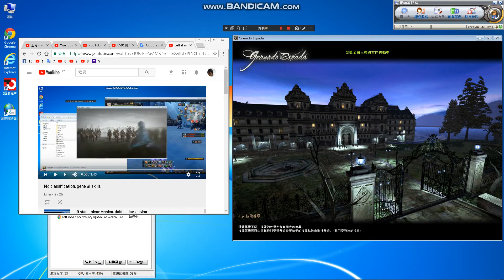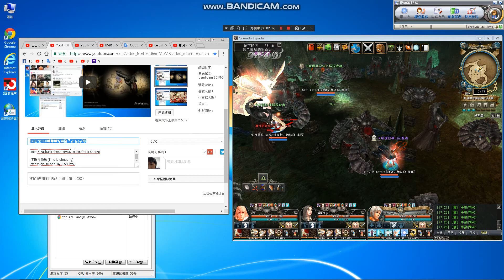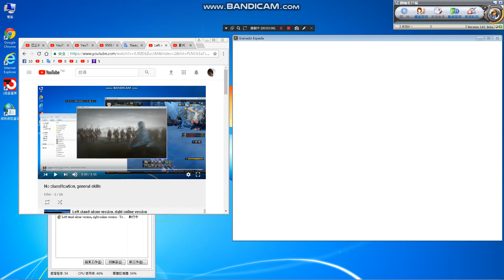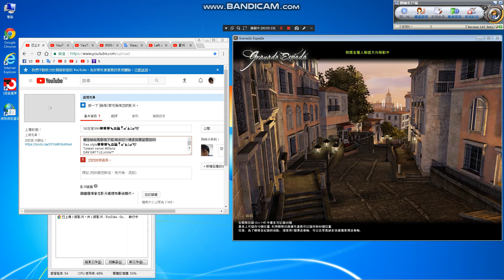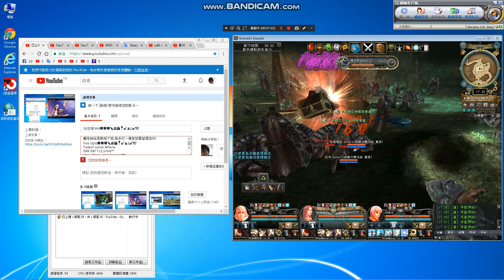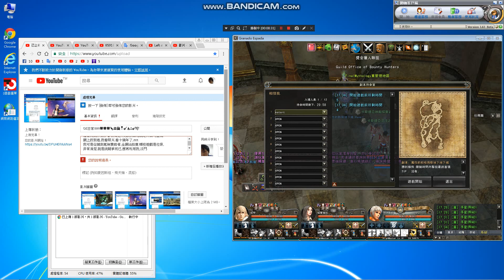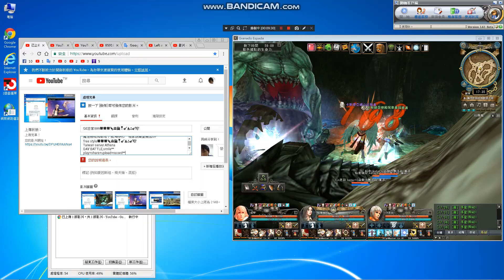GE🍀🍔🍟🍷🎼玩+無限送你讚，我沒看內容，無限送你讚^^當然是100%手動/毫無疑問/祝你成功/記住請勿與腦殘對話/地圖走是我的獨門絕技/創招者我/100%版權我所有💫💥 K/PLAY/EP10